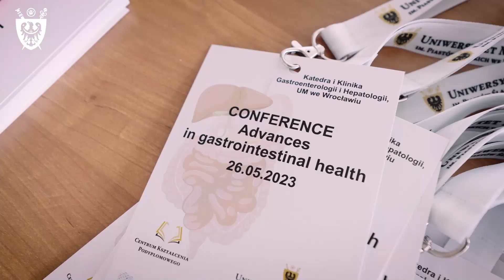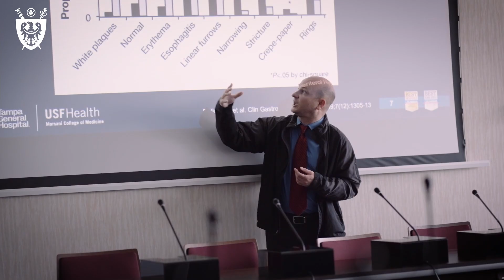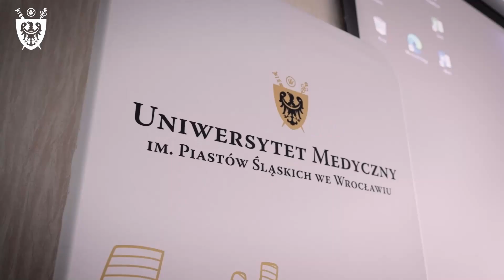Konferencja "Advances in gastrointestinal health"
W dniu 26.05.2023. odbyła się konferencja Advances in gastrointestinal health zorganizowana przez Katedrę i Klinikę Gastroenterologii i Hepatologii przy wsparciu Centrum Kształcenia Podyplomowego w ramach projektu Doskonała Nauka.

Podczas konferencji dwa wykłady zostały wygłoszone przez ekspertów z University of South Florida w Stanach Zjednoczonych reprezentujących Division of Digestive Diseases and Nutrition, Joy McCann Culverhouse Center for Swallowing Disorders.

Wykład profesora Johna W. Jacobsa dotyczył niezwykle aktualnego w gastroenterologii tematu eozynofilowego zapalenia przełyku. Natomiast profesora Wojciech Błoński w swoim wykładzie przedstawił nowoczesne metody diagnostyki i leczenia GERD. Naszą Uczelnię reprezentowali dr hab. Katarzyna Neubauer, prof. UMW i dr Radosław Kempiński, którzy pokazali w jaki sposób najczęstsza przewlekła choroba wątroby na świecie, czyli MAFLD, łączy się z chorobami nowotworowymi, w tym z rakiem przełyku.